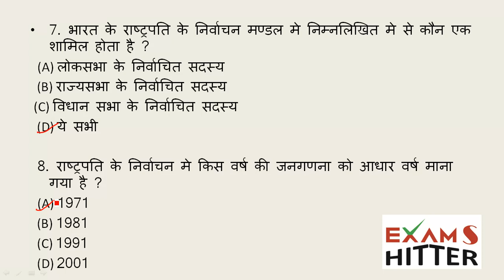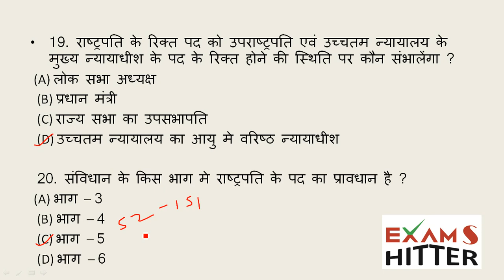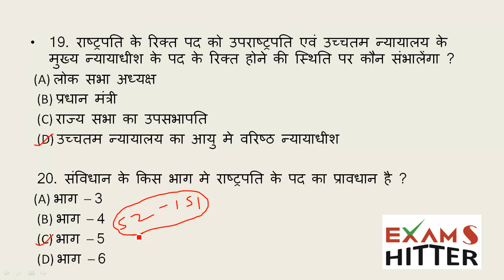भारतीय संविधान एवं राजव्यवस्था- भारत का राष्ट्रपति Part - 1 By KOHLI Sir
UPSCll PCS ll RO/ARO ll CLAT ll CDS ll NDA ll UGC-NET ll CTETll TET ll KVS ll POLICE-CONSTABLE/SI ll शिक्षक भर्ती परीक्षा